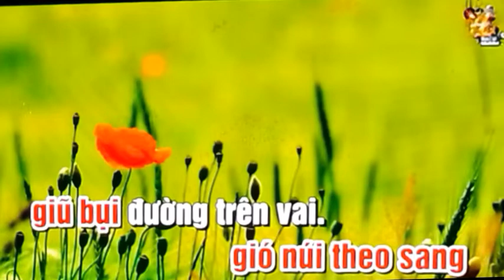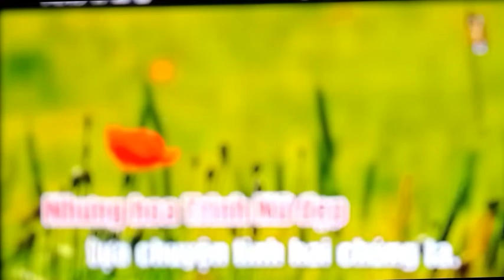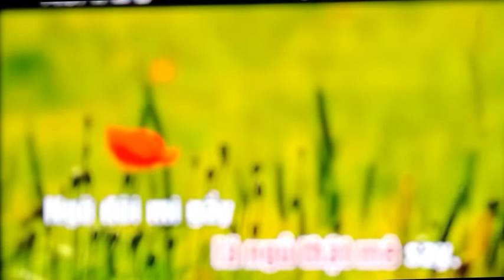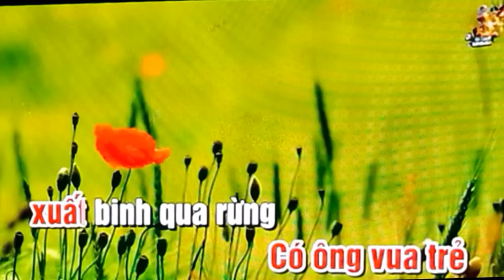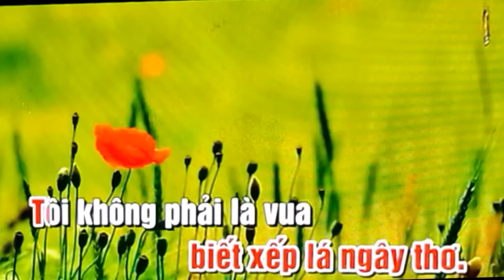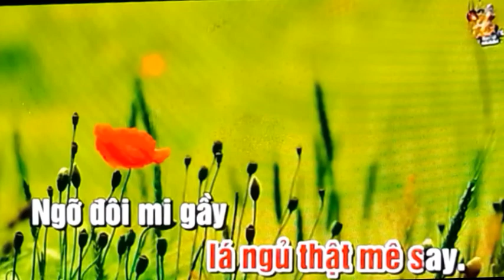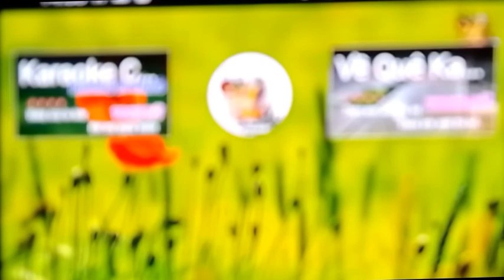Hoa Trinh Nữ - Thu Hương | Live Show Hát Trên Quê Hương 1 (Quang Lê)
Hoa Trinh Nữ - Thu Hương | Live Show Hát Trên Quê Hương 1

Hoa Trinh Nữ   -   Quang   Lê  ft  Lệ Quyên

Chúc các bạn nghe nhạc vui vẻ nhé!!!